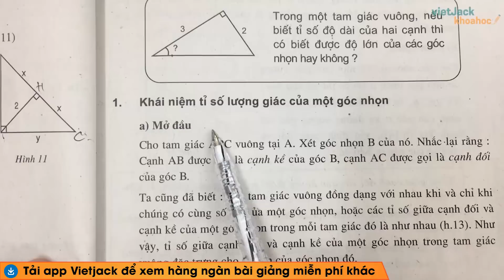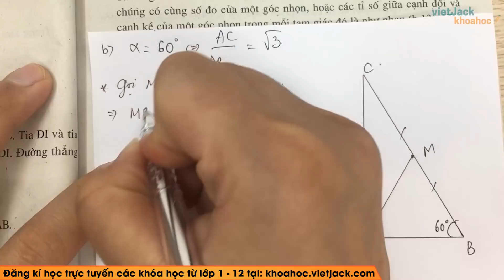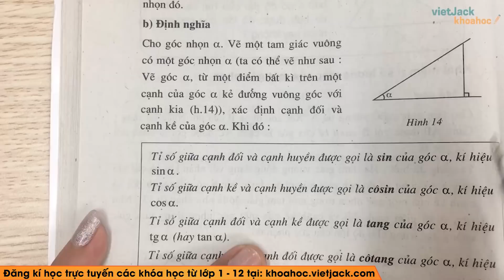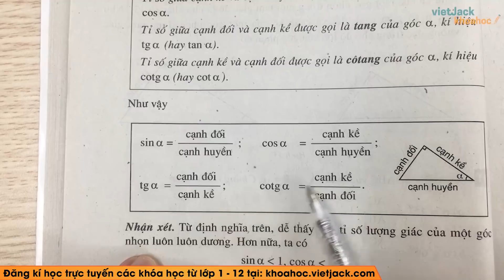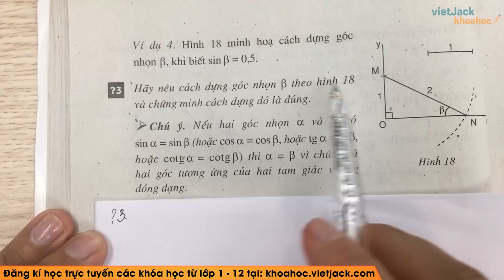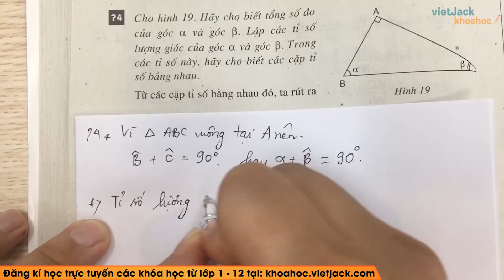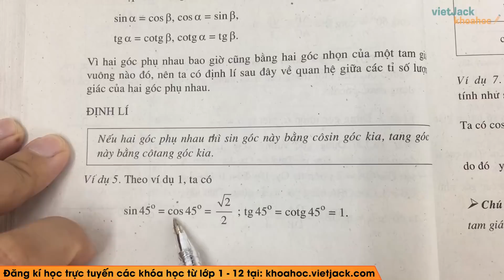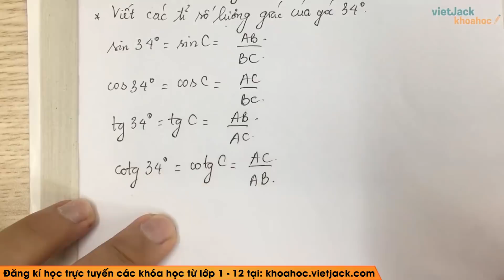Toán học 9 - Bài 2 - Tỉ số lượng giác của góc nhọn - Cô Ngô Hoàng Ngọc Hà (HAY NHẤT)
Toán học 9 - Bài 2 - Tỉ số lượng giác của góc nhọn

00:00 Lý thuyết
Trả lời câu hỏi 1 Toán 9 Tập 1 Bài 2 trang 71 [1:19]
Trả lời câu hỏi 2 Toán 9 Tập 1 Bài 2 trang 73 [11:44]
Trả lời câu hỏi 3 Toán 9 Tập 1 Bài 2 trang 74 [18:45]
Trả lời câu hỏi 4 Toán 9 Tập 1 Bài 2 trang 74 [22:30]
Bài 10 trang 76 SGK Toán 9 Tập 1 [28:36]
Bài 11 trang 76 SGK Toán 9 Tập 1 [32:24]
Bài 12 trang 76 SGK Toán 9 Tập 1 [36:55]

Video bài học hôm nay, cô hướng dẫn các em toàn bộ kiến thức cần nhớ bài Tỉ số lượng giác của góc nhọn trong chương trình học Toán học 9. Cùng với đó, cô sẽ giải chi tiết nhất các bài tập trong sách đầy đủ và nhanh nhất nhé. Theo dõi bài học cùng cô nhé !